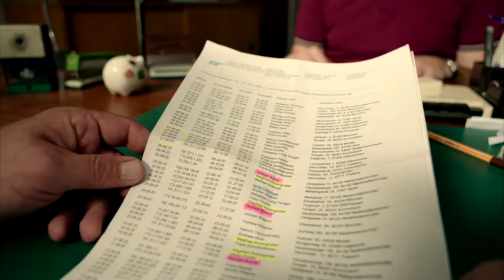Eberhofer - Zeugenbefragung Simmerl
Ausschnitt aus dem Film "Kaiserschmarrndrama".
Autorin: Rita Falk
Regiesseur: Ed Herzog
Schauspieler in diesem Ausschnitt:
Sebastian Bezzel, Stephan Zinner, Ferdinand Hofer